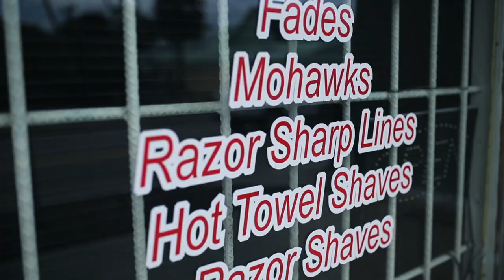Gentlemans Corner Barbershop by Bo Timothy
Located in Fort Pierce FL